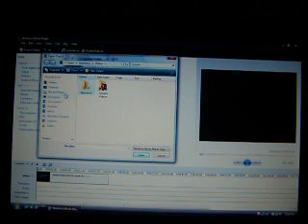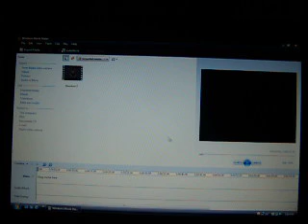Movie Maker Tutorial- Saving Your Projects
Hello guys! How are you guys on this weekend? Are you getting bored with these videos? Not to worry! I'm almost done with the basic stuff, only 1 more basic video, then about 4 to 5 more complex/awesome ones! After that I will upload a long awesome video. In this part of the Windows Movie Maker Tutorial, I show you how to save your projects/videos, so you won't lose any progress. Is comes in really handy, when your not completely done with editing or making your video, and you have to do something else, you can just save it, and come back to it later. Also this is handy because sometimes the program won't respond (shocker since it's Windows), and sometimes it makes you lose all of your progress, witch stinks. A good tip is to get into the habit of saving your videos during the editing process. When you save it, it saves onto your computer, so once you publish you movie, and can then delete those save files, since you have the full project on your computer. After you first save it, as "save as", then after that, you can just keep clicking save then, to be faster. To save, you go to the file tab, and then look to where it says save as, then click that, and then it's all up to you, where you want to save it at. So what do you guys think of this part of the Windows Movie Maker Tutorial? Was it boring or interesting? Was it cool, or stupid? Have you enjoyed this series so far or not?